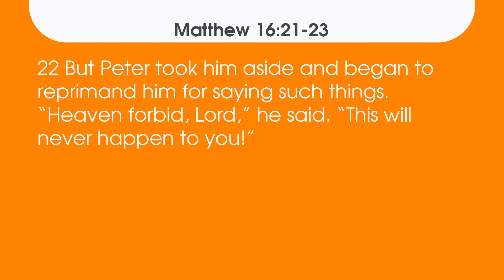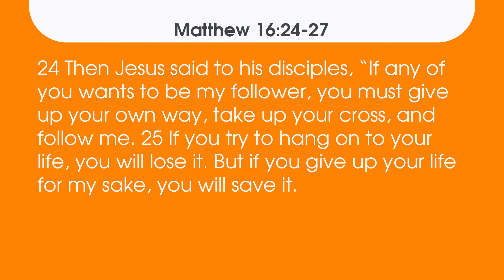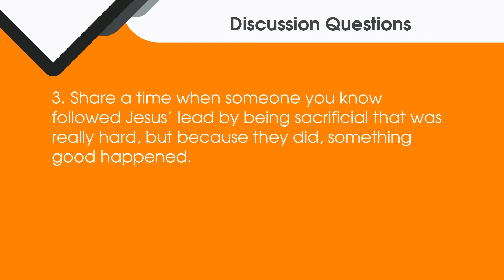Week 4 - Fall 2020 Life Group Discussion